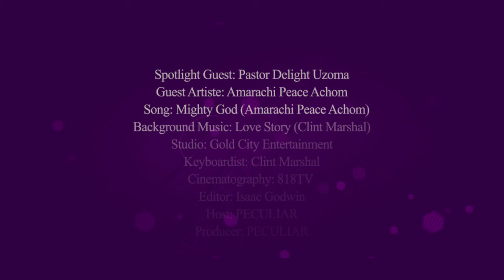PECULIAR MOMENTS (0066)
The LOVE Impact (Episode 4)